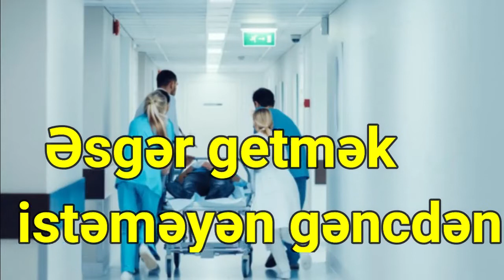Əsgər getmək istəməyən gəncdən DƏHŞƏTLİ ƏMƏL